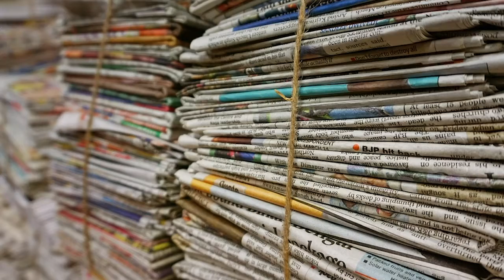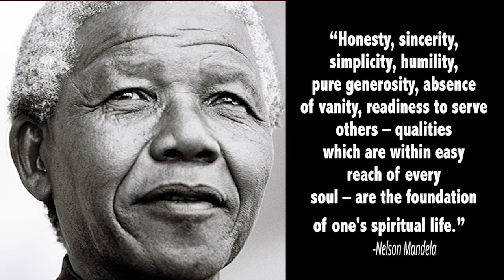Independent Media Heroes: Warren Brewis, CEO IMS Property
In line with the commemoration of the late SA's hero, Nelson Mandela. Independent Media staff took this opportunity to reflect on some of the lessons that the late Nelson Mandela has left behind.